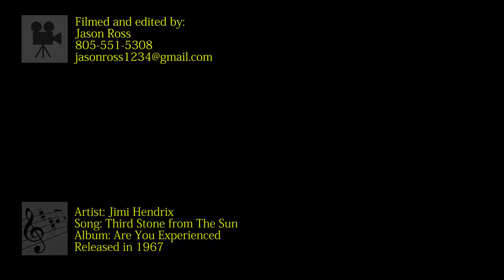Ruthie and Bradlee Rose Petal Wedding Moments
The good: The wedding and the love between Ruthie and Bradlee is as genuine and beautiful as you could want. And the rose petal footage came out with perfectly clarity.

The bad: Much of the footage was a result of video quality lost due to being filmed specifically for Facebook Live, for which quality of footage is not a priority. Facebook downgrades the quality to get it to be stable while live. A real bummer when I see it here, even though the sentiment and the love certainly come through.